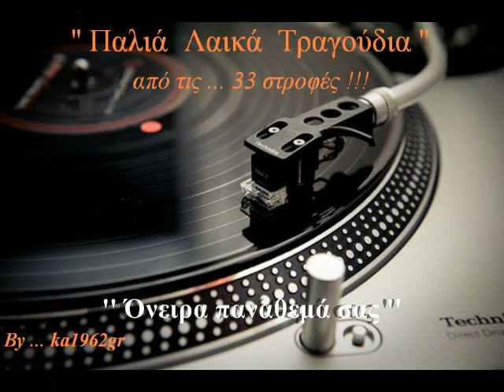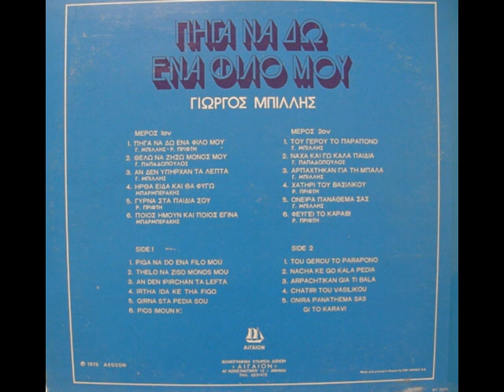ΓΙΩΡΓΟΣ ΜΠΙΛΛΗΣ - Όνειρα πανάθεμά σας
'' Όνειρα πανάθεμά σας '' ΓΙΩΡΓΟΣ ΜΠΙΛΛΗΣ
Στίχοι - Μουσική: Γιώργος Μπίλλης
LP - Πήγα να δω έναν φίλο μου (1975)

Είδα πάλι το μωρό μου
χτες το βράδυ στ' όνειρό μου
Κι ήταν η χαρά μου τόση
κι έλεγα μη ξημερώσει
ήταν η χαρά μου τόση

Σαν να βρέθηκε κοντά μου
στην κρεβατοκάμαρά μου
Κι ήτανε μες το σκοτάδι
το καλύτερό μου βράδυ
ήτανε μες το σκοτάδι

Τό 'ψηνα με τα φιλιά μου
νά 'πεφτε στην αγκαλιά μου
Αλλά πάνω στο ψηστήρι
χτύπησε το ξυπνητήρι
χτύπησε το ξυπνητήρι

Ξύπνησα κι ήμουνα μόνος
κι έγινε η χαρά μου πόνος
Όνειρα πανάθεμά σας
ψεύτικια είν' η χαρά σας
όνειρα πανάθεμά σας

Όνειρα πανάθεμά σας
όνειρα πανάθεμά σας .